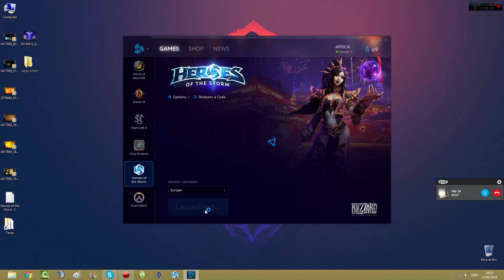Heroes of the Storm Gameplay Gazlowe HotS Hero League 27 02 2016 !!!